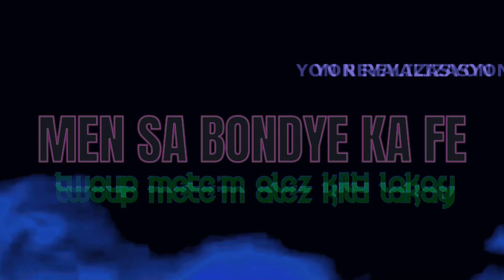MEN SA BON DYE KA FÈ_EPIZÒD 117_Ti goute